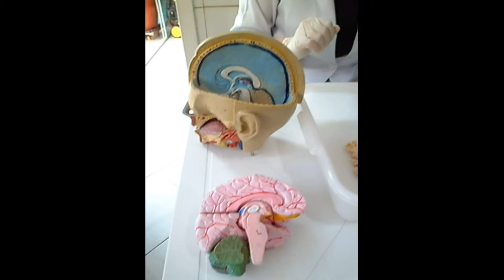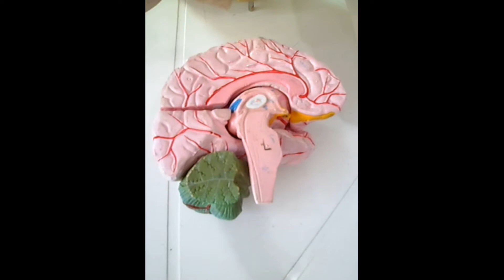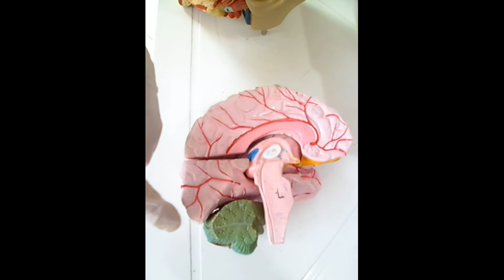Demonstração das partes do Encéfalo.